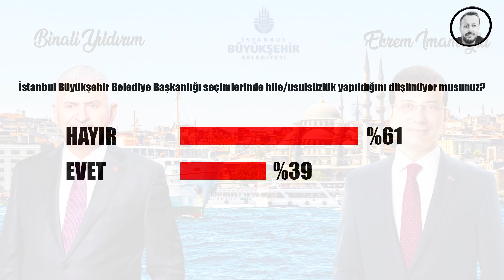SEÇİM YENİLENİRSE İSTANBUL'DA İNANILMAZ ANKET SONUCU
Tarafsızlığımızı koruyarak en doğru seçim anket ve haberleri siz kıymetli izleyicilerimizle paylaşıyoruz.